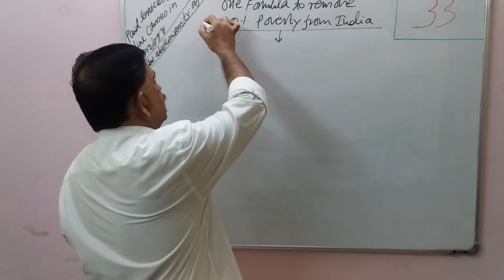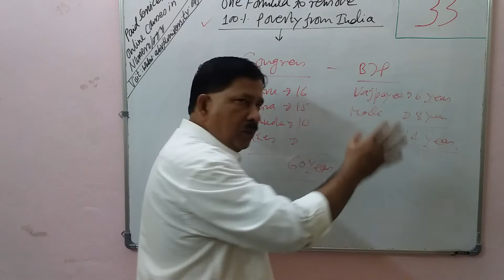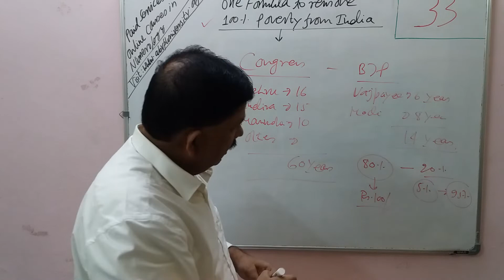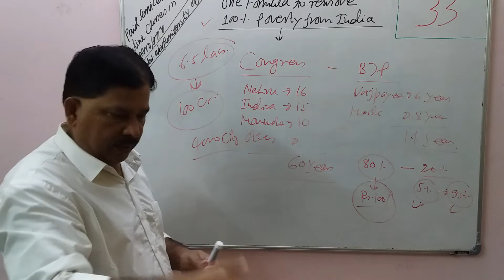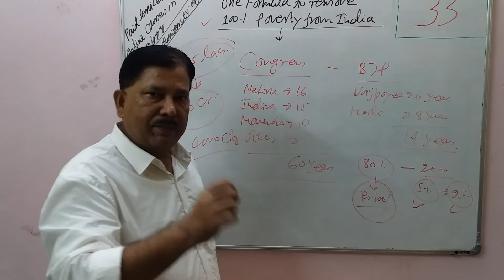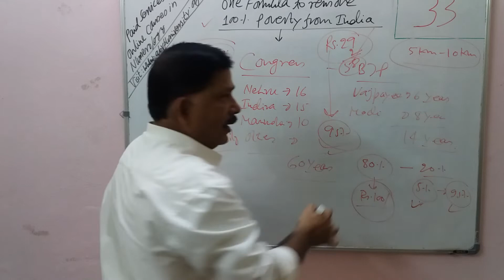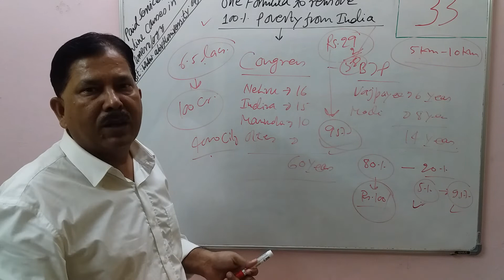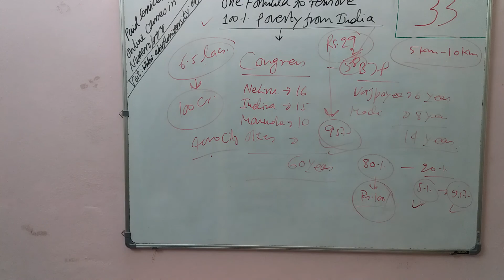भारत से शत-प्रतिशत गरीबी दूर करने का एक सूत्र - One Formula to remove 100% Poverty from India???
Prof. Anant Kumarr  (For Numerology)
Fee: Rs.699/Person (Pay in Advance)
Morning: 11 AM - 11 PM
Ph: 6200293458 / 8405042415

Full Numerology Report (5 to 6 Pages) which will include the following things (Including Lo Shu Grid Ananlysis)
Lucky Name Suggestion and Correction
Baby Name Suggestion and Correction
Higher Studies
Government Job
Private Job
Business
Business Name Suggestion
Business Name Correction
Foreign Education
Foreign Job
Foreign Settlement
Whether you will have your own house or not?
Lucky Marriage Dates
Love, Romance and Breakup
Marriage Partner Matching
Lucky Country/State/City/Town
Lucky Vehicle Number
Lucky Mobile Number
Lucky Flat/House Number
Film Industry Numerology

Acharya Santwana Dutta (For Astrology)
Fee: Rs.501/Kundli (Pay in Advance)
Morning: 10 AM - 5 PM
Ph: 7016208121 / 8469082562